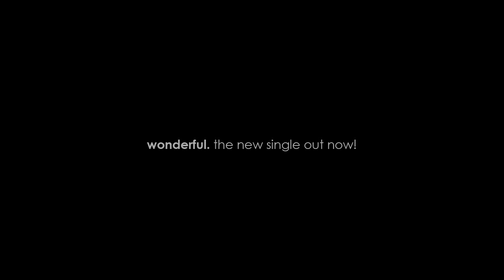Norman Bedard - Wonderful (Kiss The Beauty Remix)